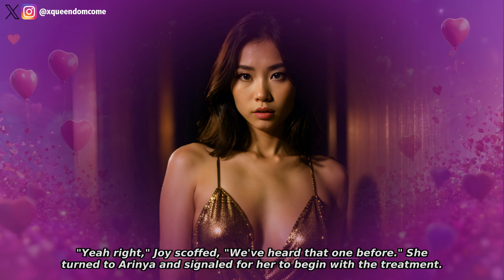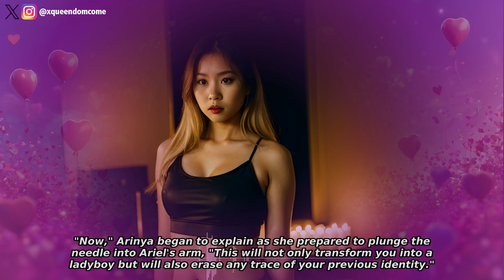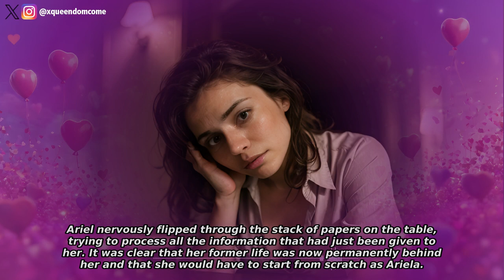Businessman To Ladyboy (part 1) | Feminization Story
A business man takes a vacation to Thailand. His life gets turned upside down. Can he manage?